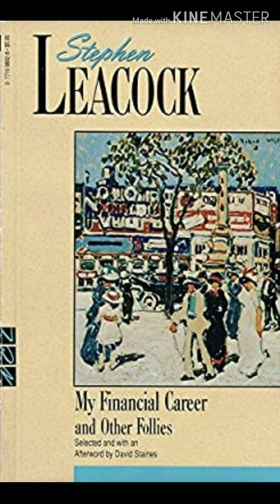My Financial Career by Stephen Leacock in English Summary Theme and Analysis#English Literature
My Financial Career by Stephen Leacock Summary Theme and Analysis # English Literature